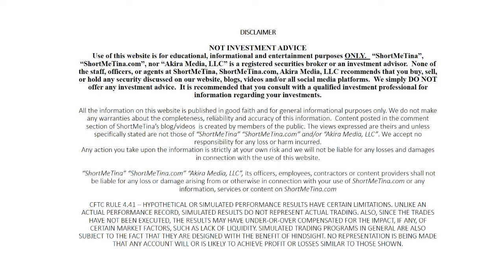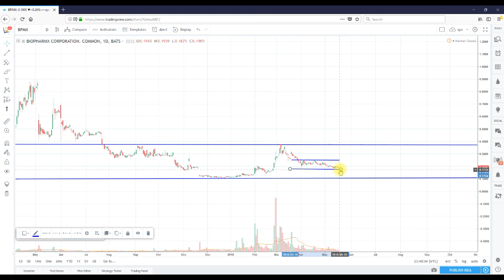Technical Analysis BioPharmX Corporation (BPMX)